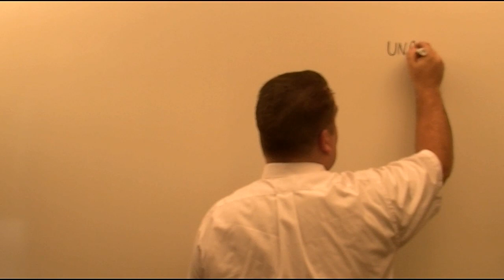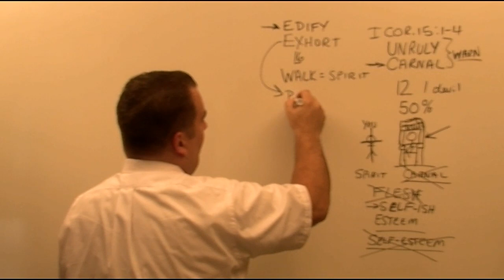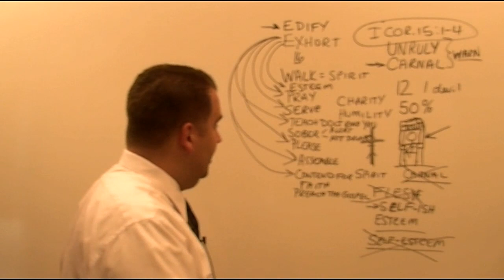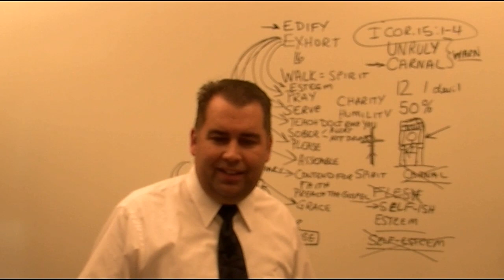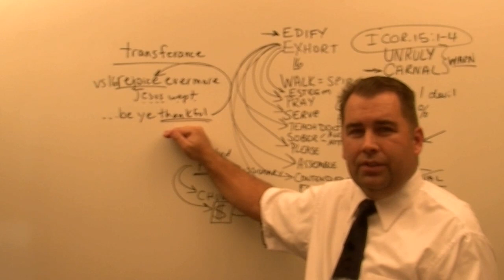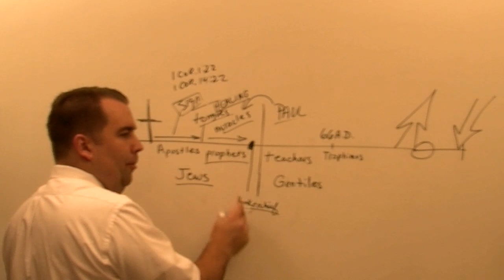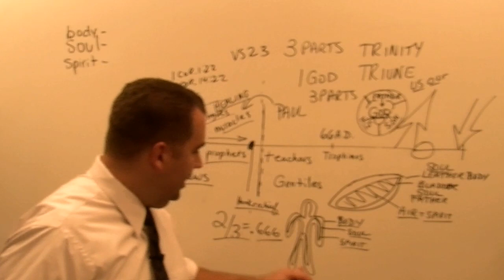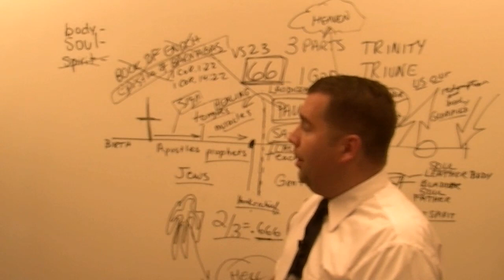1 Thessalonians 5:14 to 5:28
through the book of 1 Thessalonians, covering chapter five and verses fourteen to twenty-eight by Robert Breaker. Study from the Authorized King James Bible.